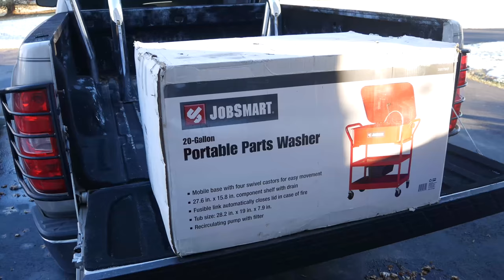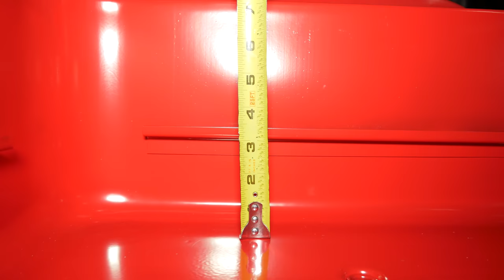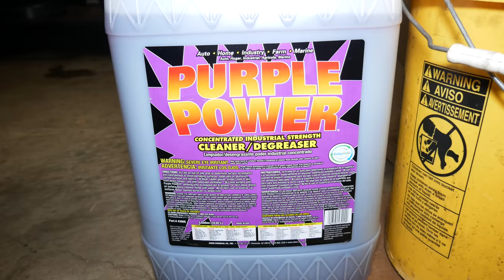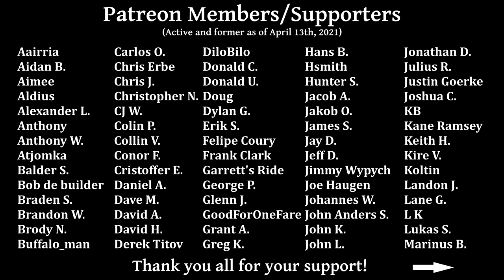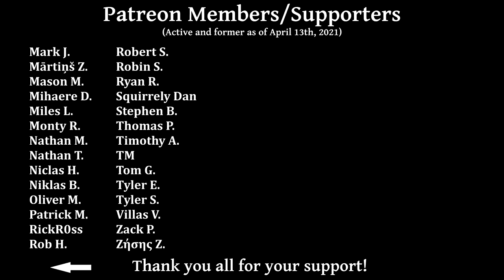$200 454 Engine Rebuild: Cleaning Engine Internals and Hardware (78 Firebird Ep.17)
There are not a huge number of parts inside one of these simple engines, but each and every one will need some attention before we put it back together. In this episode we will clean the pistons, crankshaft, and top end parts/hardware up and pack it all away so the parts are ready when we need them. We'll also set up a parts washer and talk about basic hands-on cleaning methodology.

Dates of filming: January 8th, 2020 (Parts Washer Setup)
February 4th – 5th, 2020 (Cleaning Parts)
April 24th, 2020 (Cleaning Crankshaft)

Song List (Order of First Appearance):
0:01     Honey and Milk – The 126ers
6:52     Sawdust – Silent Partner
11:55   Freedom – Dan Lebowitz